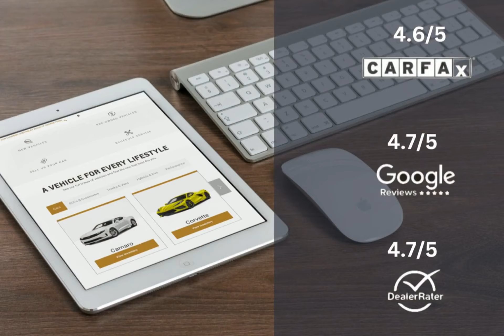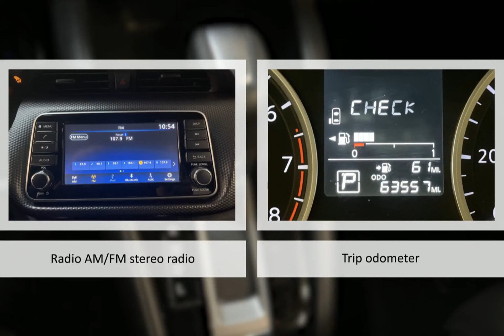2020 Nissan Kicks S Xtronic CVT Lexington Georgetown Nicholasville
2020 Nissan Kicks S Xtronic CVT  Dan Cummins of Georgetown is proudly serving our friends and neighbors in Lexington, Georgetown, and Nicholasville.